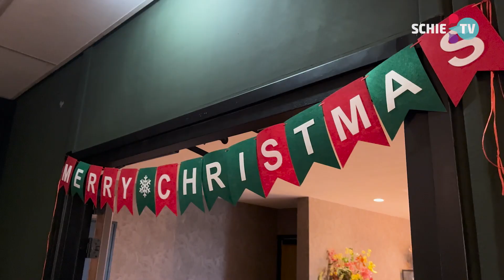Met lichtjes van hoop het jaar uit: gezamenlijk lunchen met kerst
De decemberdagen komen er weer aan, knus binnen met familie en vrienden bij de haard, met warme chocolademelk en cadeaus. Voor sommige is de decembermaand juist pijnlijk of eenzaam. Speciaal voor die mensen worden er eindejaarsacties ondernomen.Zo ook door stichting J&S, vrijwilligers en medewerkers van de stichting organiseerde op tweede kerstdag een lunch voor vijftig Schiedammers die in de koude decembermaand wat extra warmte kunnen gebruiken.